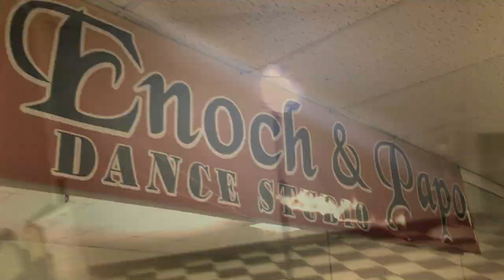We Make It Happen Episode 3 Bboy Bgirl Lifestyle Rock Dance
We Make It Happen Episode 3 Bboy Bgirl Lifestyle

In this episode we catch up with Frank "Papo" Rojas in The Bronx, NYC

Rock Dance dancer: Papo

Filmed and Edited:
Henry Rival Vijande

The purpose of this film series is to highlight, what we  Bboys and Bgirls  continue to persevere while enduring the current environment of what we are going thru with this Covid -19 global pandemic.  Displaying just one of the many realities we as Bboys  and Bgirls go thru to pursue our  own vision of a Bboy Bgirl Lifestyle.

In this episode  we are learning a perspective through the Rock dance, Uprock dance community that is utilized in our dance of Breaking, Breakin, Bboying, Bgirling, Rocking, Going off, aka Breakdancing.

Twitter: Rockinwithrival